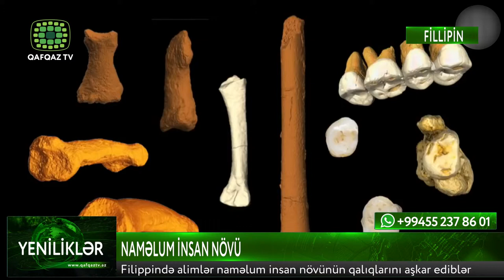Filippində alimlər naməlum insan növünün qalıqlarını aşkar ediblər - Qafqaz TV